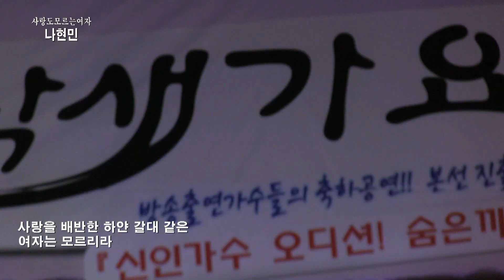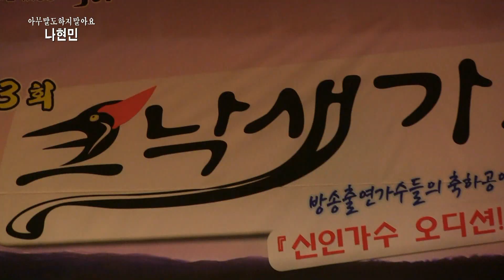초대가수 나현민-사랑도모르는여자,아무말도하지말아요 (제13회 크낙새가요제2019 축하공연 '19.12.08 남양주시청 다산홀)